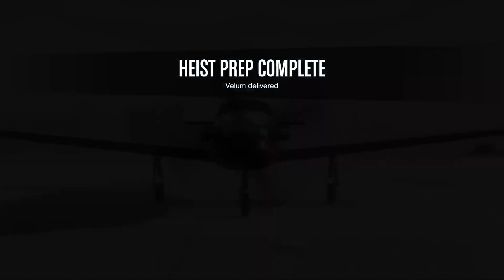GTA V ONLINE